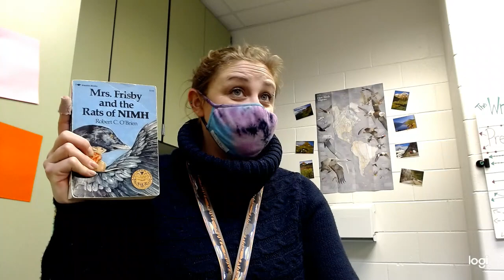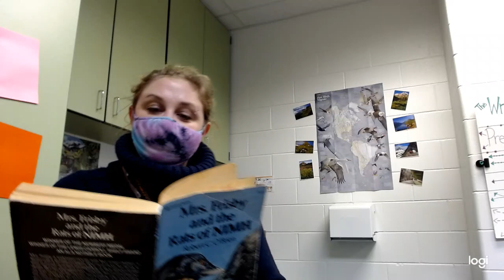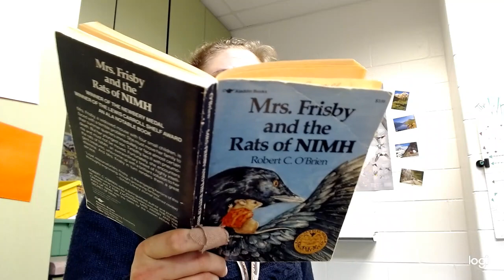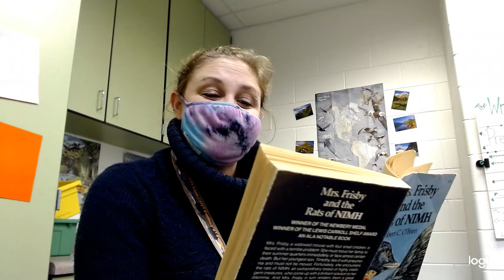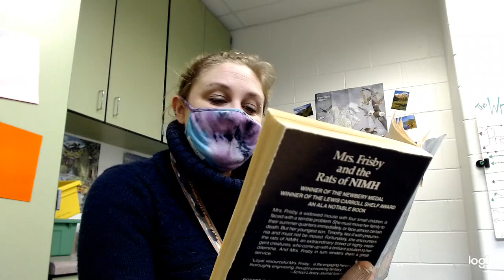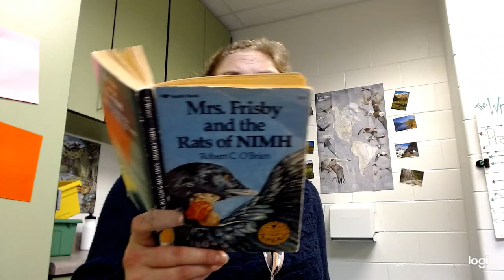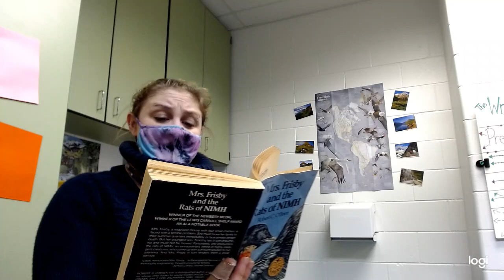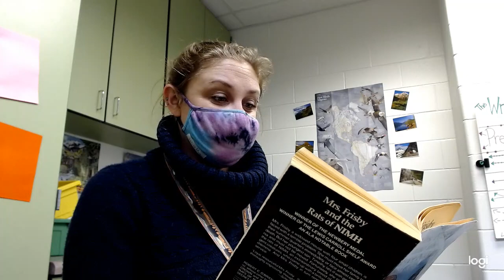Mrs. Frisby and the Rats of NIMH: 1